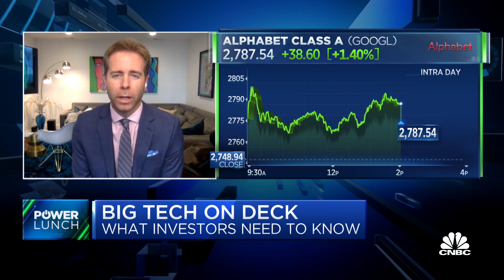Here's what investors need to know ahead of Big Tech earnings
Jason Ware, Albion Financial CIO, joins 'Power Lunch' to discuss the big tech company who are set to report earnings this week.